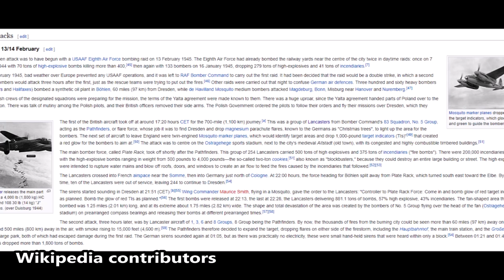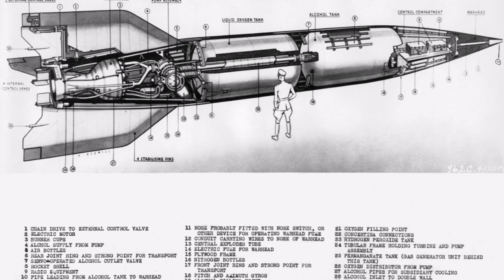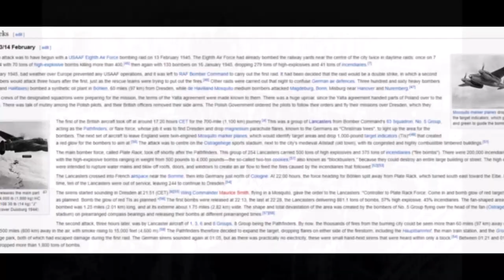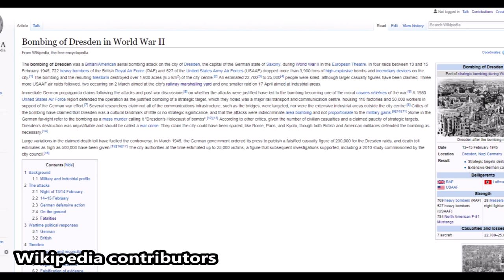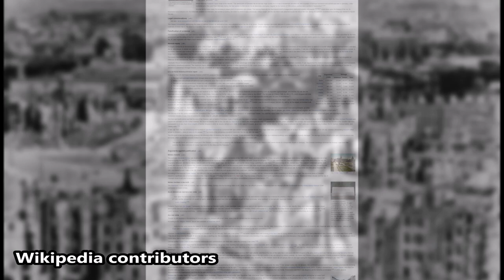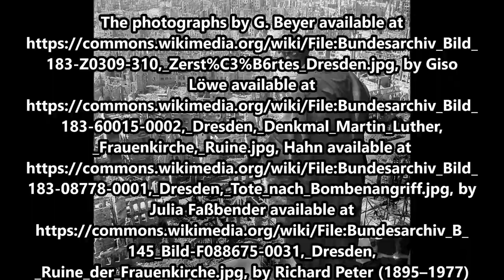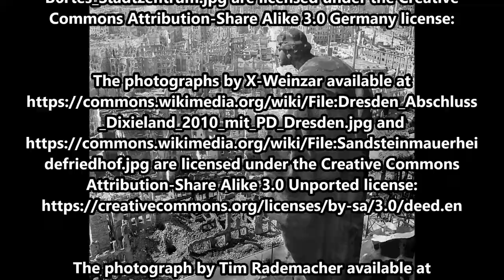Was the Fire Storm Unleashed on Dresden Worse than an Atom Bomb?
On February 13, 1945, bombers from the Royal Air Force (RAF) and the American Air Force (USAAF) struck the eastern German city of Dresden, a city so beautiful it was once known as the “Florence on the Elbe,” incinerating tens of thousands of people.

The text narrated in this video is from the original article